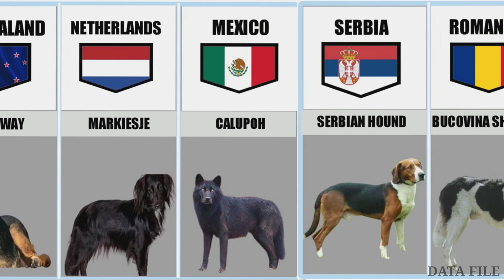Dog From Different Countries || Dogs Breeds From Different Countries || DATA FILE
Dogs From Different Countries
Dogs Breeds From Different

‎@List Data
‎@World Data
‎@Genuine Data
‎@World Info